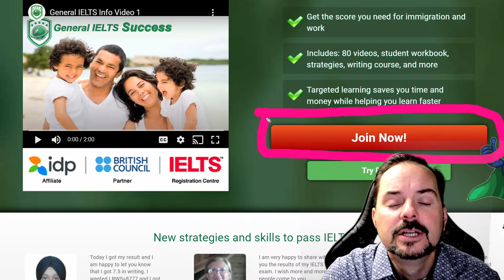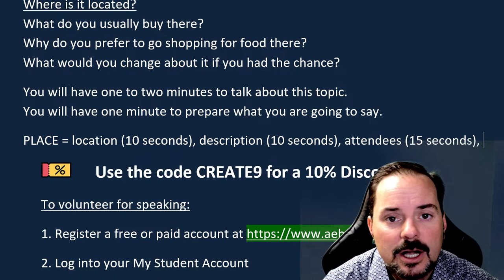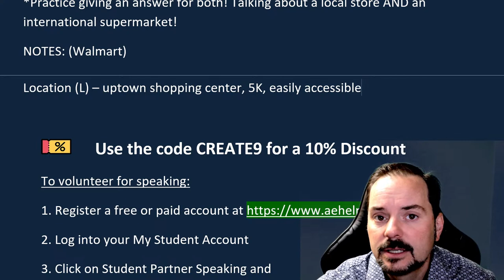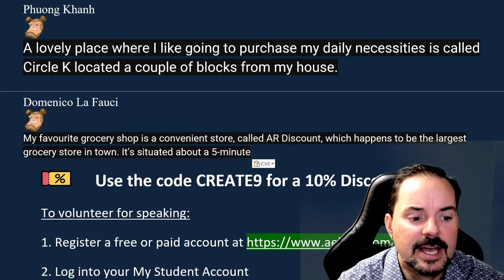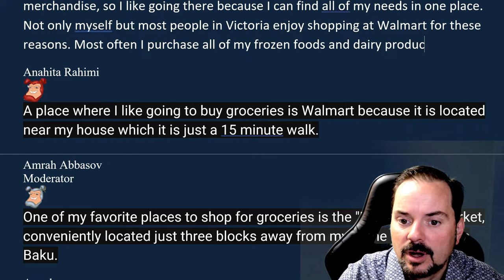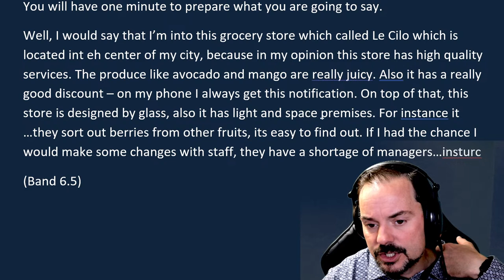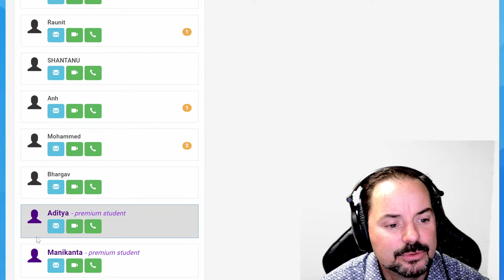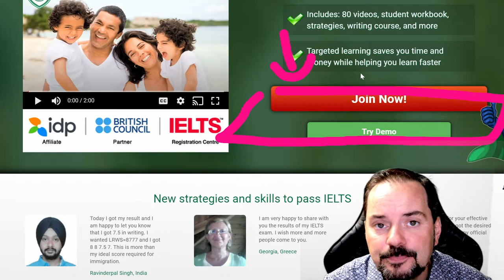IELTS Live Class - Speaking Part 2 about your Grocery Store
Talk about a place you like going to buy groceries.
You should say:
What this place is?
Where is it located?
What do you usually buy there?
Why do you prefer to go shopping for food there?
What would you change about it if you had the chance?
You will have one to two minutes to talk about this topic.
You will have one minute to prepare what you are going to say.

Get all of our IELTS speaking videos This video is an IELTS speaking section interview questions, answers, and strategies. This playlist teaches essential techniques for IELTS speaking interviews. This video is part of a series that instructs the steps necessary to achieve a high score, between 7 and 9, on the IELTS question. This series will teach you the skills that will help you to be successful, and confident, and reach success on these questions during the speaking interview. Follow the instructions carefully and make sure to practice. It is essential to practice a lot to give full-sentence answers that reflect the grammar structure of the questions. Strategies will help with fluent language, natural language, and complex language. Enjoy. Follow us now on Twitter @aehelp